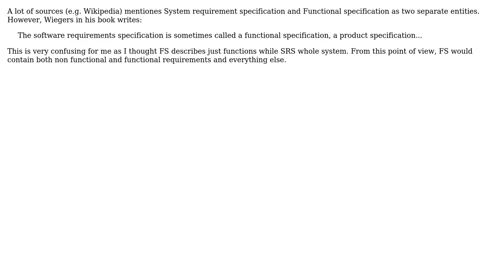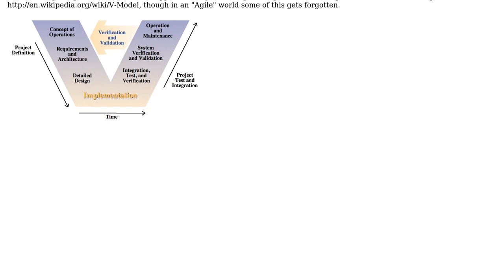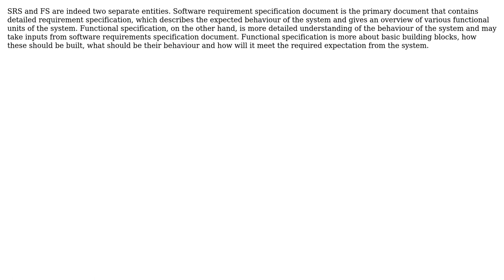Software Engineering: System requirement specification vs functional one - separate docs?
With thanks & praise to God, and with thanks to the many people who have made this project possible! | Content (except music & images) licensed under CC BY-SA | Music | Images & others | With thanks to user Peter K. user Manoj Agarwal user John V and the Stack Exchange Network Trademarks are property of their respective owners. You are responsible for your own actions.